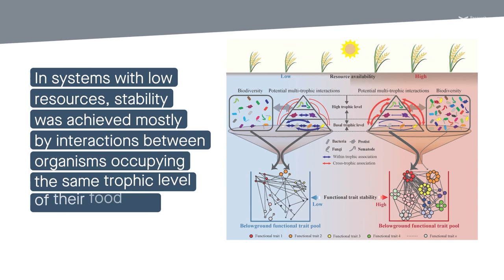Resource availability affects how underground microbes band together to support plant life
Zhu et al. “Resource dependent biodiversity and potential multi-trophic interactions determine belowground functional trait stability.” Microbiome (2023)